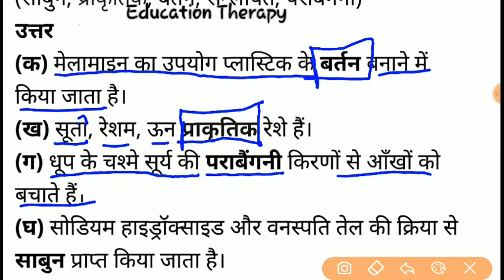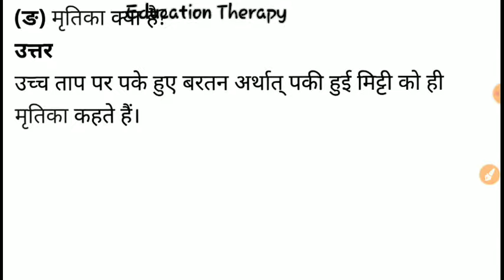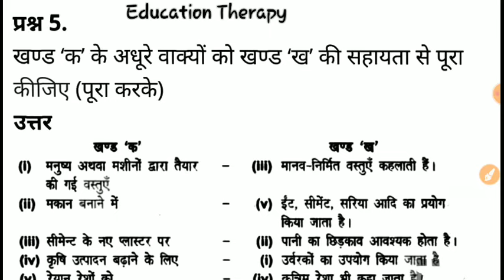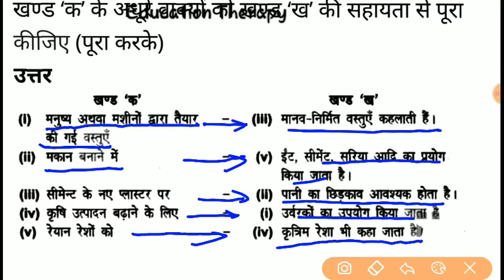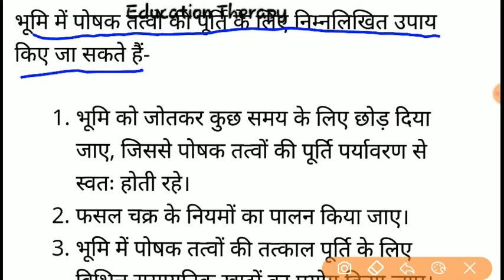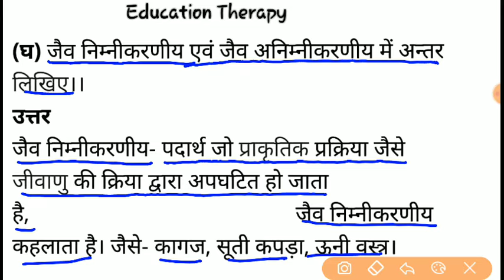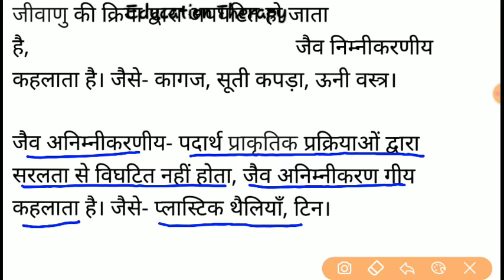UP Board Class 8 Science Chapter 2 Solution ( पाठ 2 मानव निर्मित वस्तुएँ के प्रश्नोत्तर )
I am Akhilesh Pratap Singh.

Welcome to the Education Therapy Video Description

Here are the list of playlist of different classes

Social media